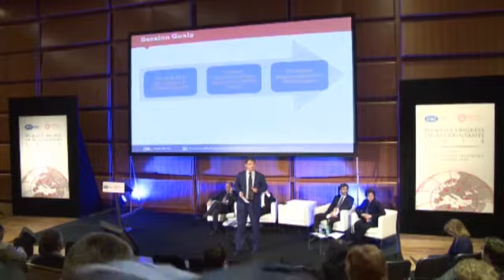3 1 video 20141113 01 intro PETR KRIZ